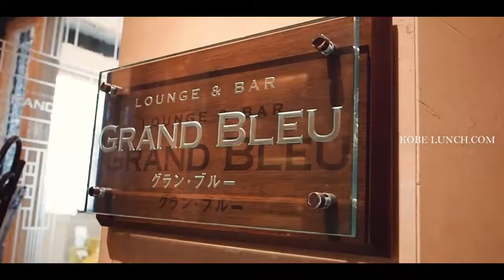【ラ・スイート神戸の新作アフタヌーンティーへ】ショコラ時間を過ごしてきた♪【ハーバーランドの人気ホテル・La Suite Kobe】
ラグジュアリーホテルのホテル ラ・スイート神戸ハーバーランドで開催されてる2020秋の新作アフタヌーンティーを食べに行ってきました。

ラグジュアリーな空間で楽しむアフタヌーンティー(*^-^*)
初めて行く際の参考に♪